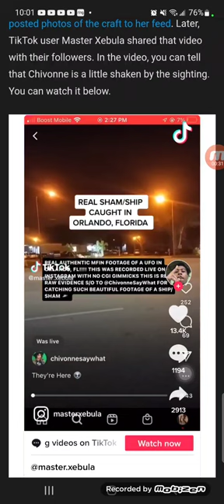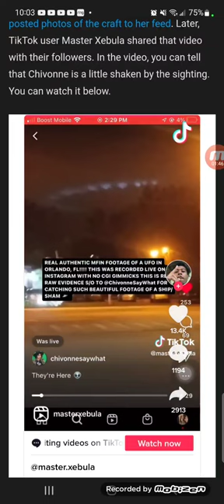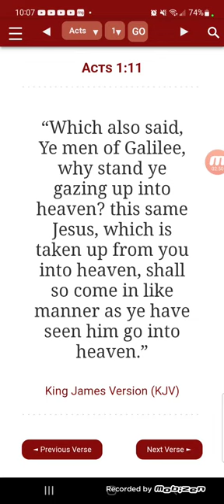The LORDS WARSHIPS....What say you 🤔